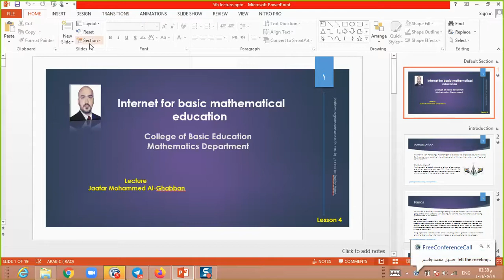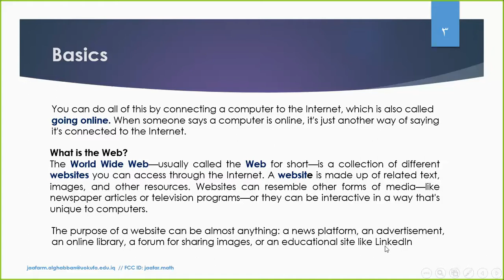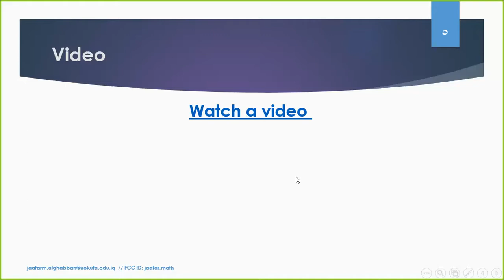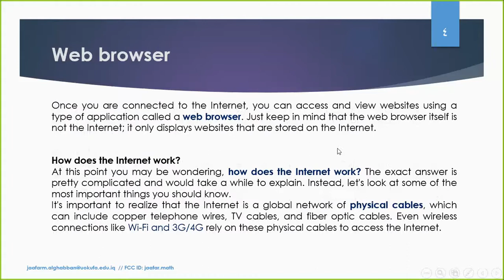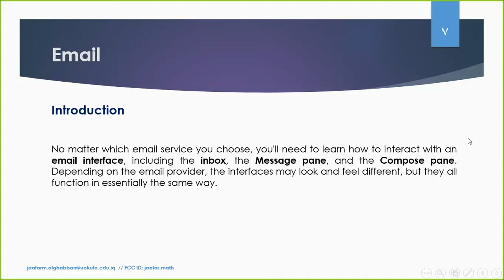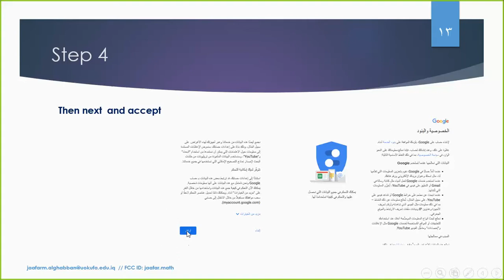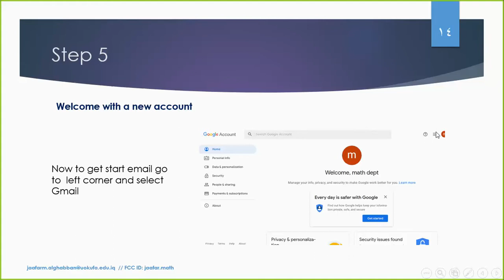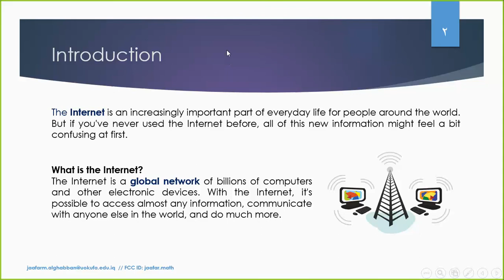المحاضرة الرابعة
تعريف عن الانترنت وكيفية انشاء ايميل الكتروني باختصار